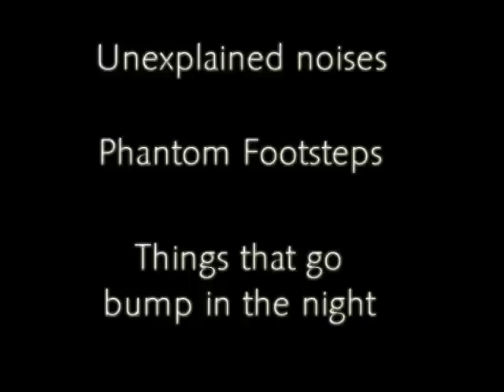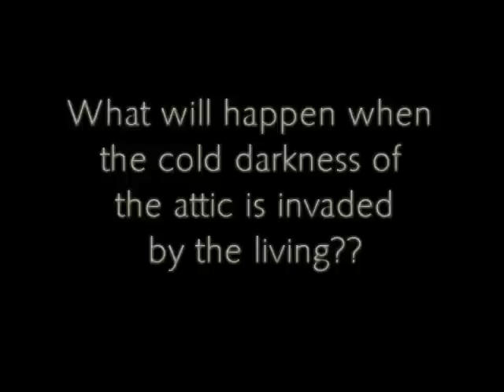Toyz in the Attic